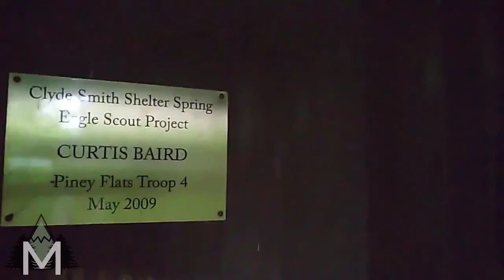Appalachian Trail - Day 46 – Mile 361.4 to 378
Thanks to my Dad for helping me out while I’m hiking! Pasting videos together and posting on YouTube and on the MikeTheMeanderthal.com blog.  You can see all of the photos I’ve taken each day there as well.

Share with me any and all comments on the videos, the hiking, the gear, the stupid way my hair fluffs - the good, the bad, the ugly ;)

If you are interested in any of the gear I’m using, here’s a list of most of it:

BACKPACK
My backpack on the AT is a Deuter 65+10 ACT Lite, but I found these good ones on Amazon. However I do recommend trying to find a lighter pack for thru-hiking - closer to 2 pounds - (this will be 4-5lbs)
Deuter 50+10L Backpack

I traveled with a girl throughout SE Asia using this backpack and it did very well for her. It says this one is designed for women because women tend to have wider hips and the bag is designed with this in mind.
Deuter 60+10L Backpack(Women)

I really like this Osprey bag. Osprey is another excellent company
Osprey Kestrel 38L Backpack

Therm-A-Rest NeoAir XLite Sleeping Pad
OutdoorVitals Blow up Pillow

CLOTHING
I’m wearing the Mountain Hardware, but I’ve heard a lot of good things about the Silver Ridge as well.
Mountain Hardware Canyon Hiking Shirt
Columbia Silver Ridge Hiking Shirt

Columbia Silver Ridge Hiking Pants

The best socks I’ve ever worn!
Darn Tough Crew Cut Socks
Darn Tough 1/4 Cut Socks

Shoes: Altra Lone Peak 4

Buff Neck Gaiter

ProTec Minimal Knee Brace

OTHER STUFF
I’m using the UCO Air, but I have also read good reviews for the Nitecore
UCO Air 150 Headlamp (NOT RECOMMENDED)
Nitecore NU20 360 Headlamp (no red light)
Hanes Underwear Band (for headlamp only!)

Sawyer Squeeze Filter
CNOC 2L Water Bag

Contract Bag for Liner
Compactor Bag for Liner

Cascade Trekking Poles

UST U-Dig-It Trowel
TheTendLab Deuce (of Spades) : I recommend small

I just use water in hand or down the crack, but some people prefer the bidet
UYICOO Travel Bidet

YogaToes GEMS Toe Separators
Rawlogy Cork Massage Ball

CannaSmack Ink Guard Sunscreen
Lucas’ Papaw Ointment

Some of the links above are affiliate links, which means I may make some money if you buy an item after clicking the link (this is at no additional cost to you). I am happy with all of the items I show and wish to share my experience for others.

Thank you guys for watching! Enjoy your next adventure and have fun everyday.